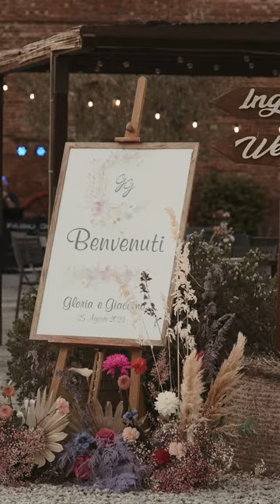Gloria & Giacomo, Fattoria Settepassi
Explore the wedding of Gloria and Giacomo at the charming @agriturismosettepassi, immersed in the beauty of Tuscany. The elegance of @gloria.cre and @giacomopanchetti, combined with the floral touch of @95metriquadri and the impeccable makeup by @jessica.campani, creates an unforgettable day.

From the venue at @agriturismosettepassi to the attire from @creazioniimolaatelier and the jewelry from @gioielleria_oromoda, every detail is meticulously curated. A special thanks to all the vendors, including @la_minuscola2020 and @aspassoconcamilla, who contributed to making this wedding unique.

Join us on this journey through the love celebrated in every moment.

CAST:
Bride: @gloria.cre
Groom: @giacomopanchetti
Location:  @agriturismosettepassi
Hair Stile Bride: @abracadabra_parrucchieria
Hair Stile Groom:@newmind_parrucchieri
Dj: @fabigor
Flower: @_95metriquadri_
Makeup Artist:  @jessica.campani
Bride Dress: @creazioniimolaatelier
Ring: @gioielleria_oromoda
Stationary: @la_minuscola2020
Car: @aspassoconcamilla
More: @robypapasax

Add music to your content creations. Get full access to over 35,000 tracks and 90,000 sound effects. All rights are included.

DO YOU WANT TO OPEN OR MANAGE YOUR VAT NUMBER?
Open and manage VAT online in a very simple way and within everyone's reach, receive a free consultation by clicking and immediately receive a € 50 discount via my link.